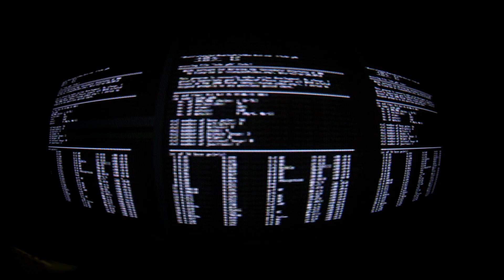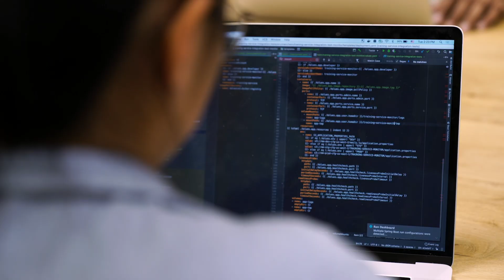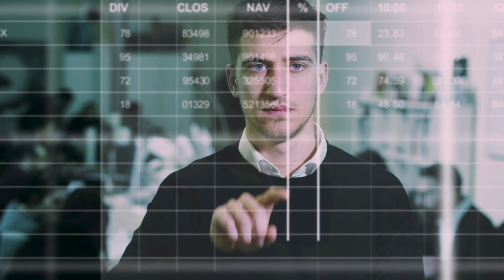How Salesforce Works to Create Trusted AI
Companies building and leveraging AI in their business have a moral responsibility to take into account the possible negative effects that technology can have. Salesforce is committed to creating responsible, trusted, ethical AI.